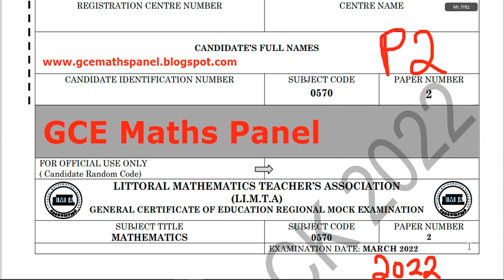Littoral Mock 2022 - Mathematics O Level Corrections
Technical Mathematics Lessons
Additional Maths
Further Maths